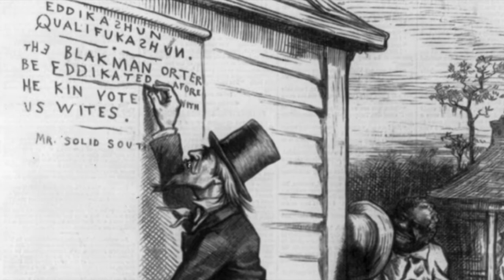Segregation: Black History Month, Part 22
Segregation was meant to ensure not only the separation of African Americans from whites, but also a system of white supremacy. This was given legal cover by the 1896 decision of Plessy v. Ferguson. Persistent racial violence against African Americans enforced the social norms of white supremacy and resulted in the deaths of thousands.

60-Second Civics, Episode 4264: February 22, 2021

Images: Slide 1: The Everett Collection/Canva; Slide 2: Center for Civic Education and Canva; Slide 3: "At the bus station in Durham, North Carolina," Library of Congress, LC-DIG-ppmsc-00199, Slide 4: "The color line still exists - in this case," Library of Congress, LC-USZ62-83004, Slide 5: "Richmond, Virginia. Group of Negroes ("Freedmen") by canal," Library of Congress, LC-DIG-cwpb-00468, Slide 6: "Negro expulsion from railway car, Philadelphia. Woodcut, September 27, 1856," The Everett Collection/Canva; Slide 7: "Negro drinking at "Colored" water cooler in streetcar terminal, Oklahoma City, Oklahoma," Library of Congress, LC-DIG-fsa-8a26761, Slide 8: "Harper's Weekly Memphis riot scenes," 1866 May 26, Tennessee Virtual Archive, Slides 8 and 9: Center for Civic Education and Canva